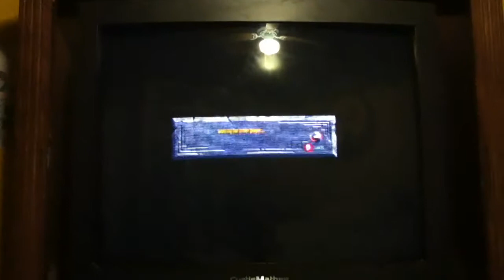mastered ermac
Mk a